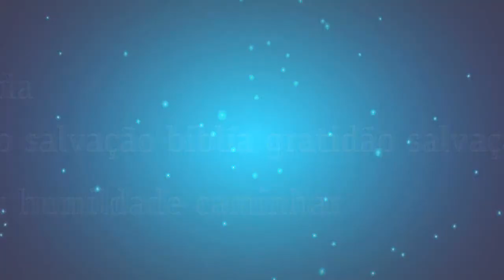Programa Pense Nisso com Pastor Denilso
Uma mensagem de reflexão, otimismo e esperança baseadas na bíblia. Programa exibido todas as sextas-feiras, as 10h, com o Pastor Denilso, da Igreja Metodista de Itapema, na VS TV.